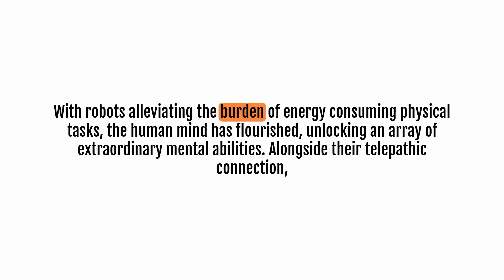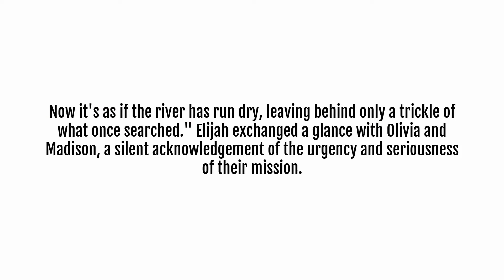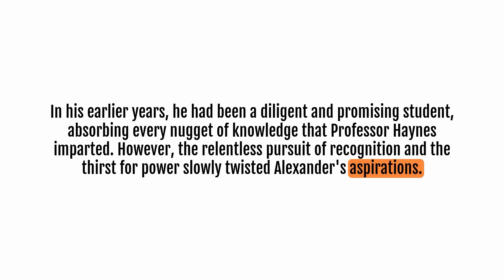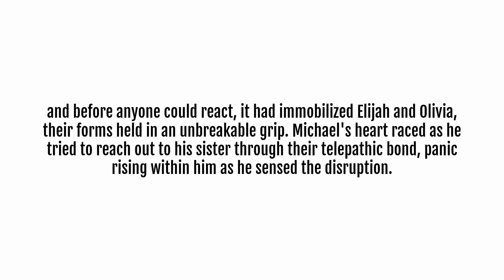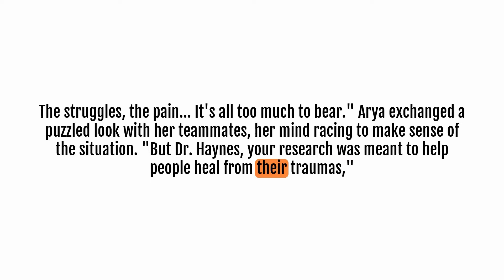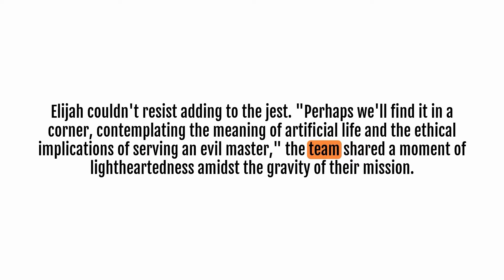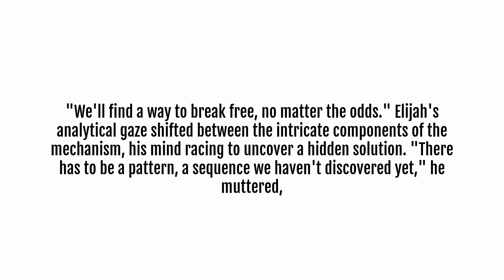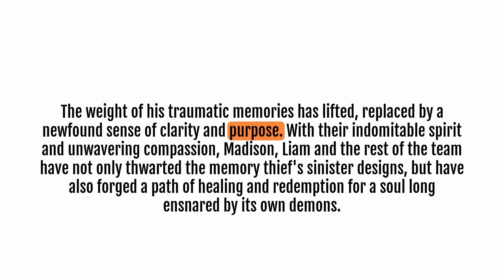Learn English through story | Level 6 | Stealing Memories 🌟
Welcome, Enchantale Explorers! 🌟
Explore the realms of imagination and emotion on our channel, where storytelling transcends boundaries and takes you on extraordinary journeys. Enchantale is your portal to a world of captivating tales, thought-provoking narratives, and the magic of human emotions.
📖 About This Video - "Stealing Memories":
Join us in this enchanting story, meticulously crafted with intricate plotlines and profound characters. Witness the relentless pursuit of redemption in the face of darkness as we follow the Memory Thief's transformation and the quest to heal deep traumas.
🔍 Video Highlights:
🌌 Intriguing Plot: Immerse yourself in a riveting storyline that explores the complexities of human nature, ambition, and the power of memories. Follow the Memory Thief's journey from apprentice to adversary, and the redemption that beckons.
🎭 Emotional Depth: Delve into the depths of human emotions as we unravel the mysteries of the heart and mind. Witness the profound impact of memories and the healing potential of empathy.
🔮 Smart Hints: Experience the thrill of discovery as our team unravels smart hints to decipher the Memory Thief's intentions. Follow their ingenious strategies and resourcefulness.
🎨 Artistic Beauty: Marvel at the artistic brilliance represented by the enigmatic teacher's sketches. These sketches hold the key to understanding the Memory Thief's secrets and changing his destiny.
🌈 Healing and Redemption: Be moved by the power of empathy and healing as Madison and Liam strive to mend the thief's deep-seated traumas. Witness a soul's transformation and the redemptive journey it embarks upon.
🚀 Epic Showdown: Brace yourself for a climactic showdown between the forces of darkness and the unwavering determination of our heroes. The fate of an entire world hangs in the balance.
🌟 Enchantale's Message: Our channel is more than stories; it's a celebration of the human spirit and the magic of storytelling. We believe in the enduring power of hope and the potential for redemption in even the darkest of journeys.
Engage with us in the comments and share your thoughts on the transformative power of stories and emotions.
Thank you for being a part of the Enchantale community, where enchantment and emotion intertwine to create unforgettable experiences. Together, let's embark on a journey through the realms of storytelling and human connection. Whether you're here on our channel Enchantale,  to learn English through stories, improve your oral English, or simply to enjoy a captivating narrative, this series has something special in store for you.